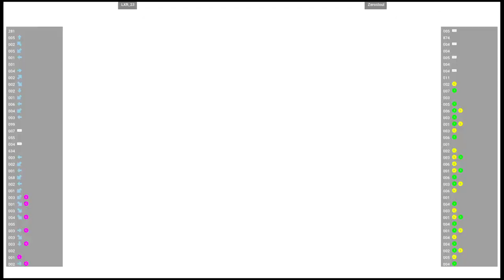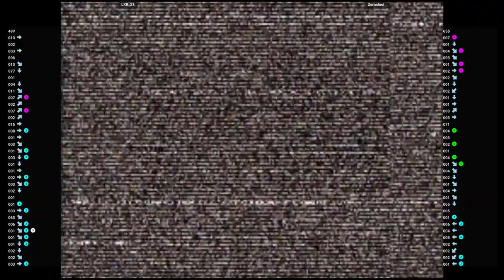CVS2 🕹 LXR_23 VS Zerosloul | Fightcade